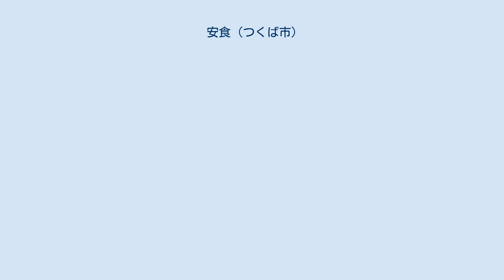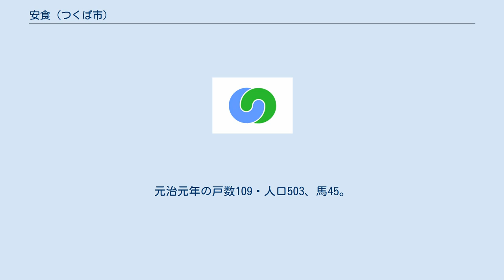安食 (つくば市)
日本 」 茨城県 」 つくば市 」 安食 (つくば市) 安食（あじき）は、茨城県つくば市の大字。
 北は下妻市高道祖、北東は寺具、東は作谷、南東は西高野、南は吉沼、南西は下妻市亀崎、西は下妻市樋橋、北西は下妻市柳原に隣接している。
 小字は以下の通り。
 江戸期は安食村であり、常陸国筑波郡のうち。
はじめ多賀谷氏領、慶長7年幕府領、元和8年大名堀氏領、延宝7年幕府領。
村高は、寛永18年には本田畑588石余・開発田畑138石余、寛文6年検地では1,045石余（田42町余・畑91町余でうち屋敷は81筆2町余）、「元禄郷帳」1,051石余、「天保郷帳」「旧高薄」ともに1,045石余。
享保11年見取場、寛保3年新田、延享3年原地新田の検知があった。
真言宗一乗院・安住寺・西光院・正光院、鎮守三次神社があった。
小貝川には安食河岸と渡船場があった。
年貢米は鬼怒川の宗道河岸まで駄送りした。
堀氏が領主の時には百姓家数157、足黒池・下池・下門池の溜池と猪よけをかねた2,100間余の用水堀をつくった。
18世紀後半には村の荒廃が著しく、安永9年の百姓家数102軒、天明2年は荒田畑35町となる。
寛政9年代官竹垣三右衛門は越後国から農家10」を招致し、村の復興に尽力した。
元治元年の戸数109・人口503、馬45。
明治8年茨城県、同11年筑波郡に所属。
明治10年一乗院境内に安食小学校を創設。
明治22年作岡村の大字となる。
 2017年（平成29年）8月1日現在の世帯数と人口は以下の通りである。